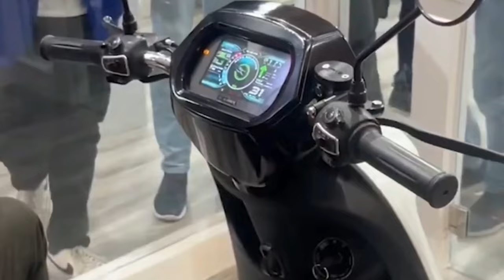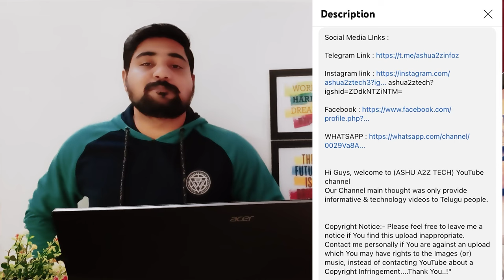🔥LIGER X SELF-BALANCING SCOOTER UPDATE REVIEW 💥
Hi Guys, welcome to (ASHU A2Z TECH) YouTube channel
Our Channel main thought was only provide informative & technology videos to Telugu people.